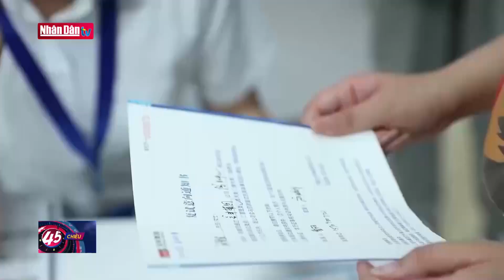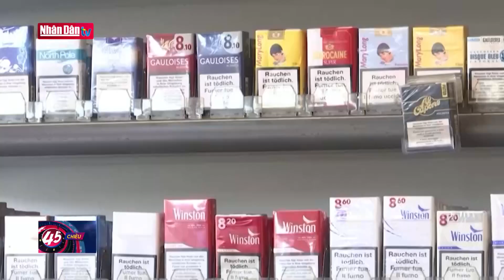Mỹ bán hệ thống phòng không 285 triệu USD cho Ukraine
Mỹ bán hệ thống phòng không 285 triệu USD cho Ukraine  | Truyền Hình Nhân Dân
1. Dự Báo Thời Tiết Hôm Nay